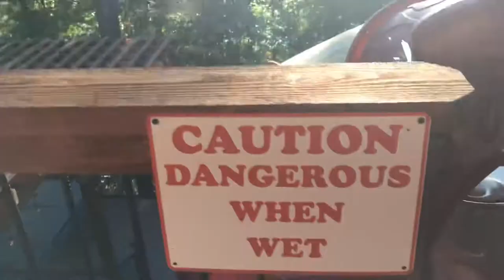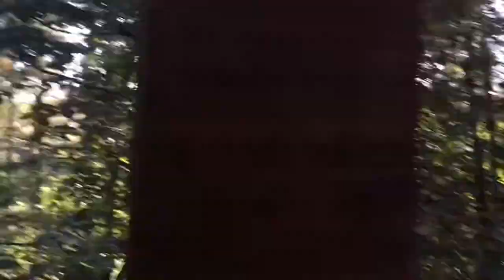Slideaway Hideaway family vacation in the mountains + 2 Mile hike & 3 story high slide ⛰🌲